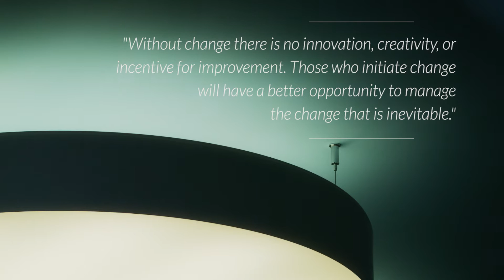Why Mitsubishi Electric - Act 2: Our Technology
Pulled from our full-length "Why Mitsubishi Electric" video,  Act 2 focuses on our technology.